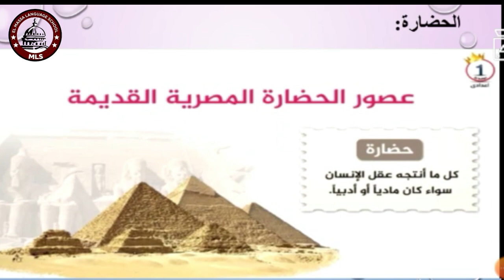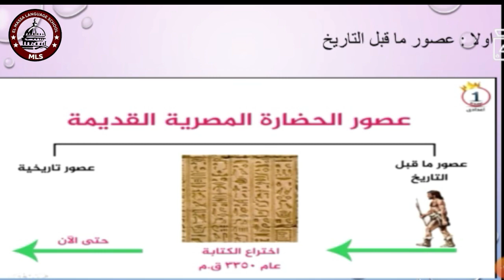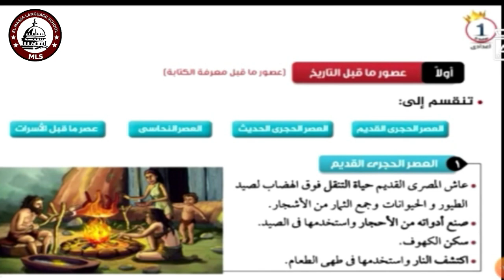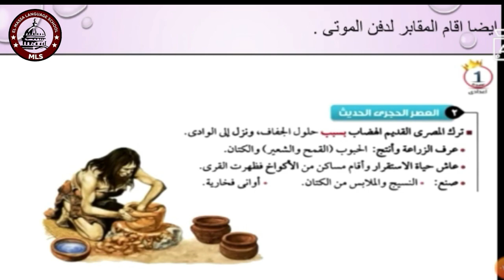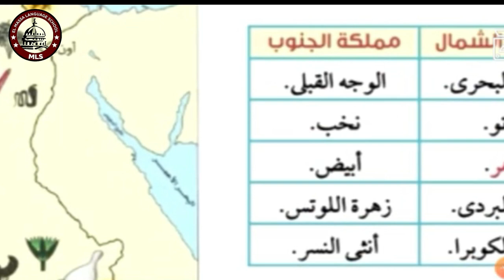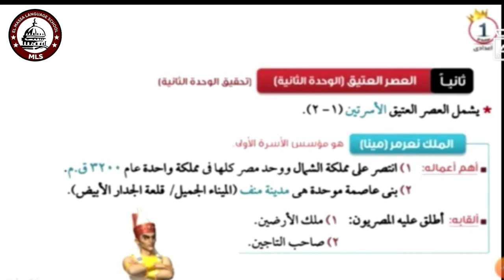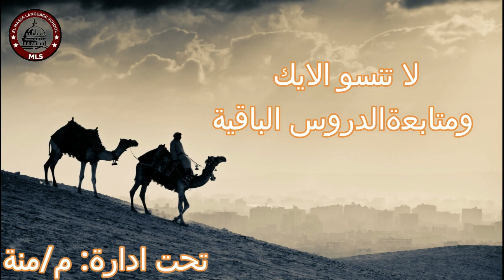درس وحدة شعب \الصف الاول الاعدادى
الدراسات الاجتماعية